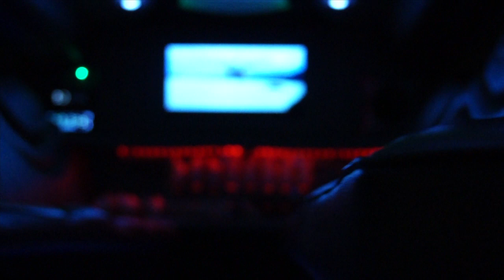Denver Limo Inc - Triple Axle H2 Hummer Limousine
Denver Colorado Only Triple Axle H2 Hummer Limo seats up to 32 Passengers. 3 Gull-Wing jet doors, 20" Rims, and the most exotic stretched SUV limo in all of Denver! Rent this triple axle Hummer Daddy Daddy in Denver! The most exotic H2 limo in Denver, Colorado!